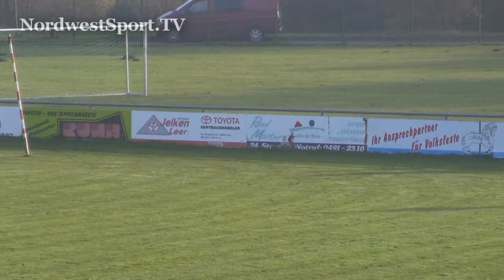NORDWESTSPORT.TV: Frisia Loga - VfL Oldenburg 1:1 Fussball-Landesliga Weser-Ems (1)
NORDWESTSPORT.TV: SV Frisia Loga - VfL Oldenburg 1:1, Fussball-Landesliga Weser-Ems, mehr , 13. November 2011, Sportanlage Auf den Truben, Leer-Loga (Teil 1)